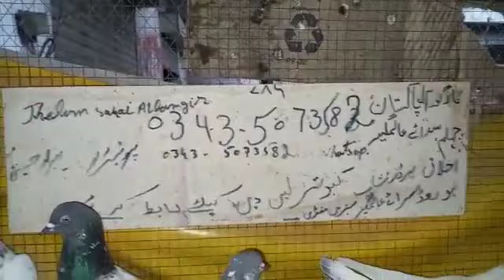Bahut hi lajawab 15 pice razalit parwazi kabootar Jhelum o3435o73582 golden kabootar francisi,